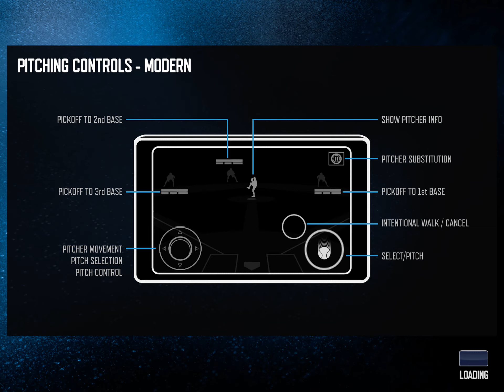New York Yankees vs Miami Marlins! RBI Baseball 21